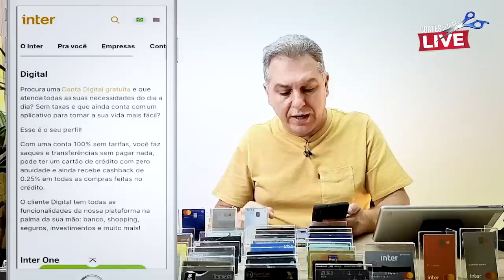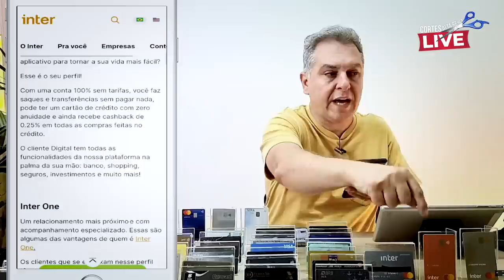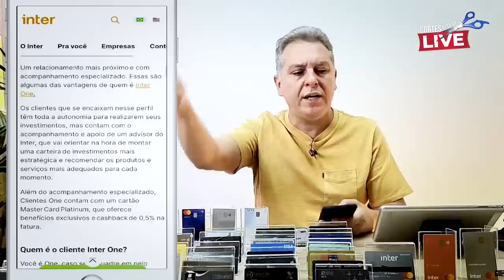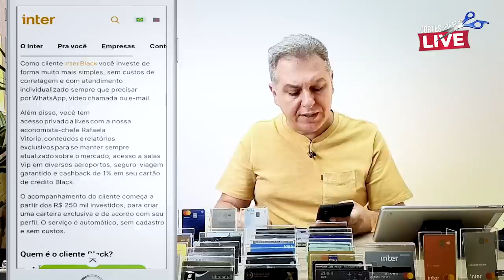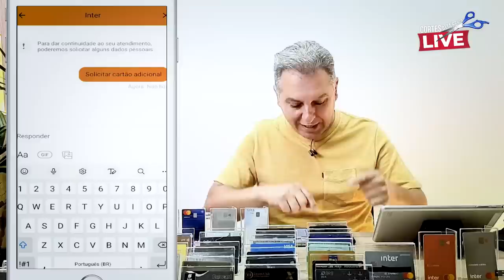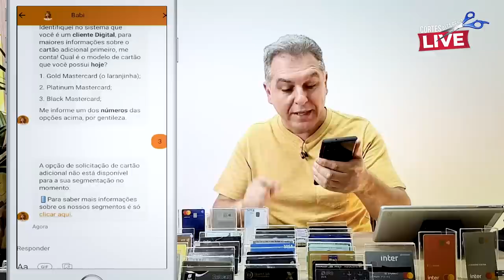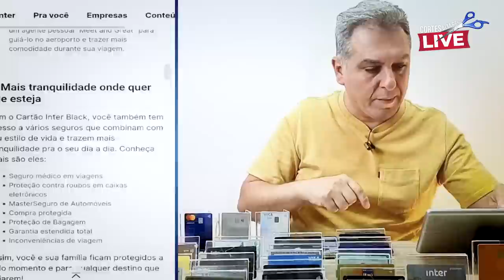💳O FIM DOS CARTÕES ADICIONAIS DO BANCO INTER| SAIBA O QUE REALMENTE ACONTECEU, NOTA DO BANCO.